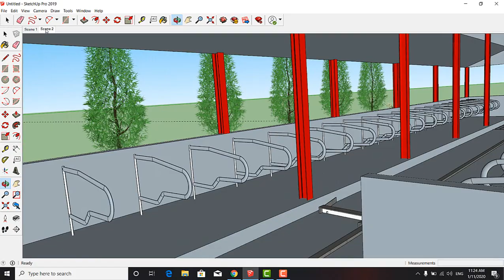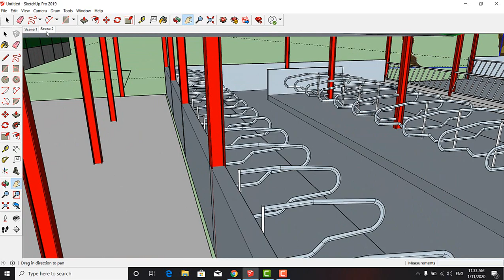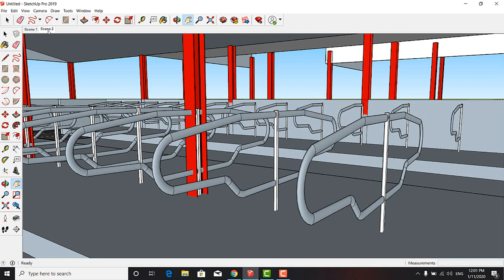View Dairy cow farm and King grass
Hi everyone this video i want to show you about View Cow Dairy farm for the farmer if you want to create cow dairy farm and view King grasses for cow.

King Grass is a fast growing, high yield, perennial grass with many applications including bio energy and animal feed. Giant King Grass is not genetically modified and is not invasive. It grows in a variety of soil conditions and does not compete with food crops. Another significant advantage of Giant King Grass is that it can be harvested in the first year, where other crops may take one or two years before the first harvest.